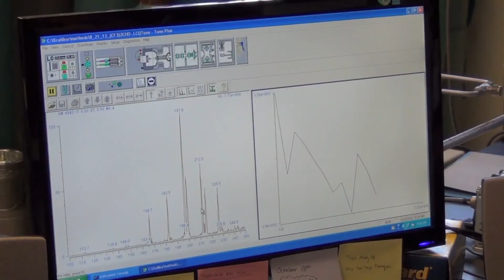CU-Boulder Graduate Student Profile: Callie Cole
Callie Cole, a doctoral student at University of Colorado Boulder, discusses her experiences as a graduate student and her research in analytical chemistry. Cole is a member of Dr. Veronica Bierbaum's research group.